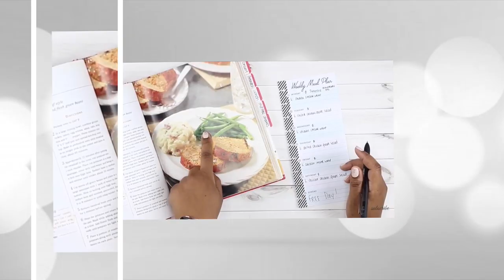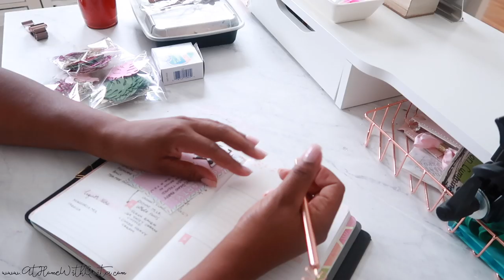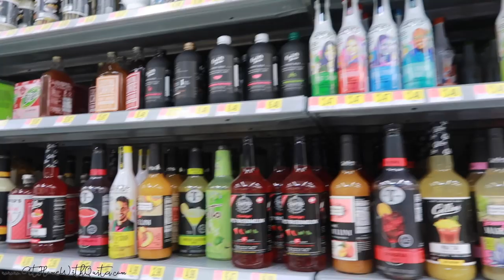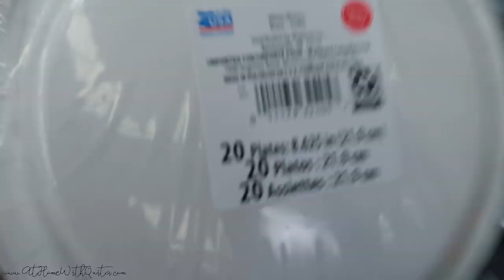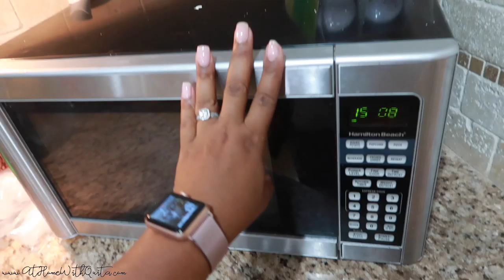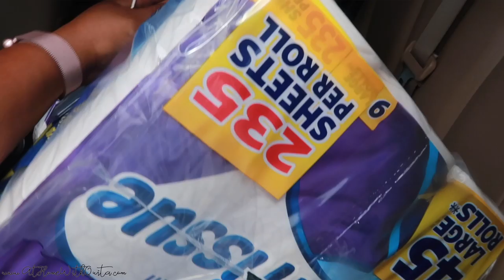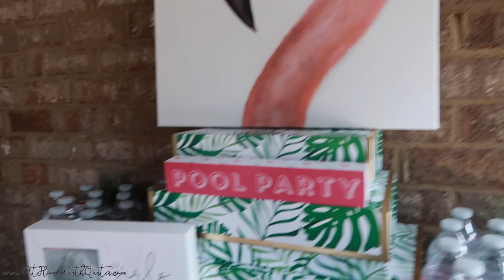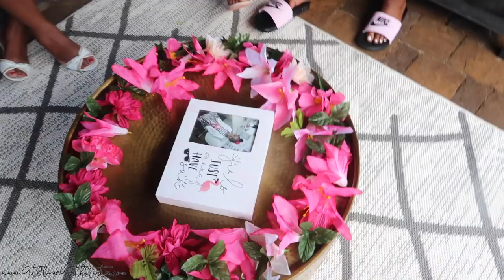How To Throw An Epic Party! | Addisons LET'S FLAMINGLE Grad Party! | At Home With Quita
This video is about My MovieHey There,
Today I’m showing you the planning process for addisons Lets Flamingle Party

Classic Neutral Happy Planner
Big Teacher Home Management Planner
Big Catch All Happy Planner
Faith Classic Planner
Recipe Planner
Classic Social Media Planner
Mini Purse Happy Planner
Mini Fitness Planner
 → ♡ TOOLS ♡
 → ♡ PENS ♡
Tombow Pens
 → ♡ HALF SHEETS ♡
4 pack
 → ♡ PAPER I LOVE ♡
Graph paper
Gold Foil and Pink
White and Black
 → ♡ PUNCH ♡
Large Zipper Pen Case
Storage Case
 → ♡ DASHBOARDS ♡
 → ♡ DIVIDERS ♡
 → ♡ PEN LOOP ♡
Black and Pink
 → ♡ POCKET FOLDERS ♡
 → ♡ PAGE PROTECTOR ♡
Classic Size
 → ♡ STICKERS ♡
Carpe Diem Labels

→ Camera: Canon 80 D OR Cannon SL2
 → Computer:
Macbook pro
→ Ring Light
→ Selfie Stick Tripod
→ Standard Tripod
→ Mic Stand for Overhead Filming
→ Mic Stand Adapter for Camera Mounting
→ Hand Stabilizer
 → Backdrops:
Small Vinyl
2 in One
→ External Hardrive
→ Ikea Table Top

Fed EX / UPS
1557 Buford Drive # 492911